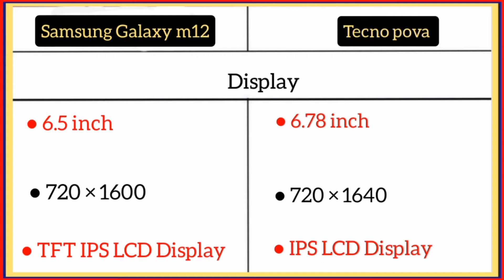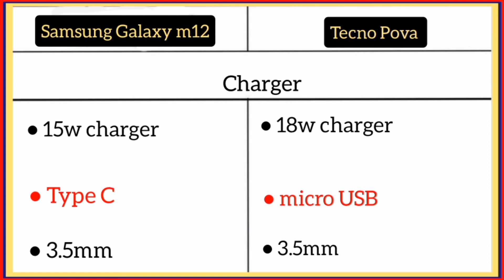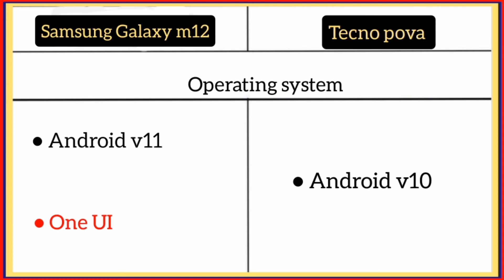Samsung Galaxy m12 Vs Tecno Pova